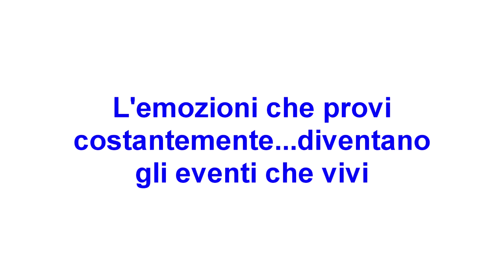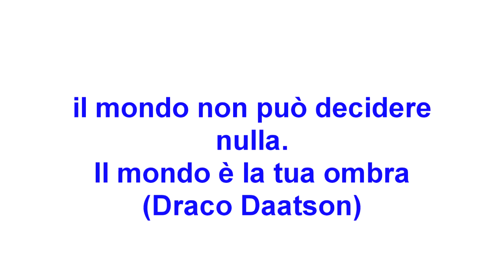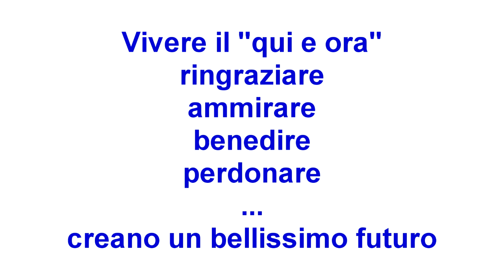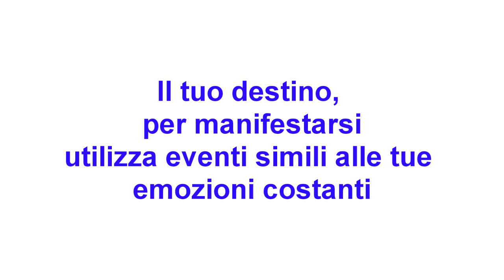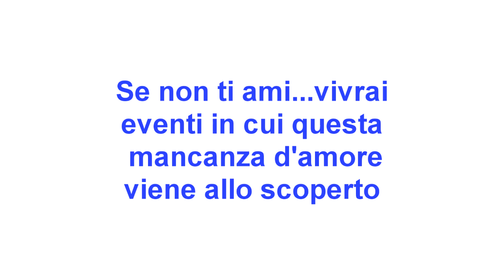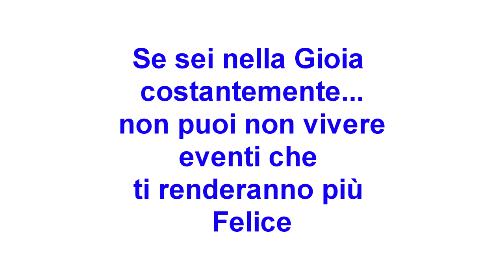L'Esterno è Interno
l'esterno è interno. Il mondo riflette come uno specchio ciò che sei interiormente. "Aggiusta l'interno e l'esterno si aggiusterà da solo" diceva Buddha e aveva ragione